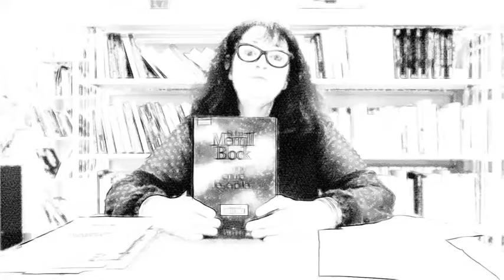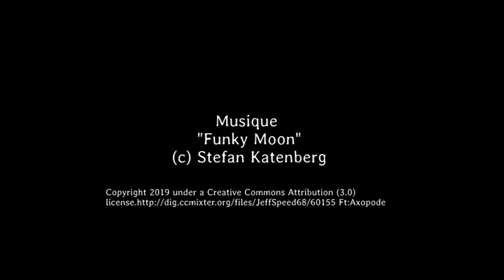Des livres comme des gourmandises - Épisode 59- 17 mai 2022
"Des livres comme des gourmandises", la mini web-série proposée par la Médiathèque Albertine Sarrazin pour vous présenter quelques une des nouveautés du mois.
Tous les livres présentés sont empruntables à la médiathèque Albertine Sarrazin

Dans cet épisode :
-- L'origine du mal  / José Carlos Somoza -  Actes Sud,  2021
-- Virtual / Felipe Hernández -Verdier,  2021
-- Les 10 clés d'abondance au potager d'Olivier/ Olivier Puech -Terre vivante,  2021

 Le prochain petit-déjeuner littéraire  aura lieu le samedi 4 juin à 9h30 à la médiathèque. Inscriptions au 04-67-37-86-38

À la semaine prochaine pour un autre épisode !